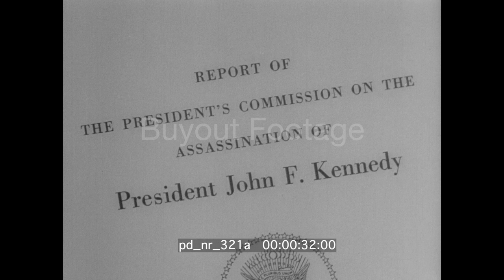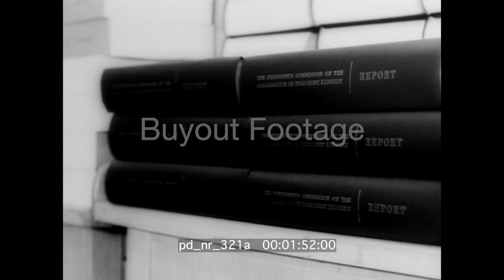1964 Warren Commission Report on the Kennedy Assassination Archival Stock Footage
At the White House in Washington, President Johnson receives the Warren Commission’s Report on the assassination of John Fitzgerald Kennedy, the 35th President of the United States. U.S. Supreme Court Chief Justice, Earl Warren, personally delivers the document to the Chief Executive in the presence of the seven other members of the Commission.

Image of President John F. Kennedy. Scenes of the Kennedy motorcade in Dallas Texas on the day of the assassination of John Fitzgerald Kennedy, November 22, 1963. Shows President Kennedy and Jacqueline Kennedy in vehicle, reaction of people after shots fired. Shows reaction of people at Parkland Memorial Hospital after learning of the death of President Kennedy. Newspaper headline reads “President Dead Shot By Assassin”. CU of Lee Harvey Oswald. Shows rifle used to kill President Kennedy held aloft by a man. Shows Lee Harvey Oswald being shot by Jack Ruby, a Dallas nightclub owner. Shows bound volumes of the Warren Report published by the United States Government Printing Office. Scenes of President Kennedy's gravesite and the John F. Kennedy Eternal Flame in Arlington National Cemetery.